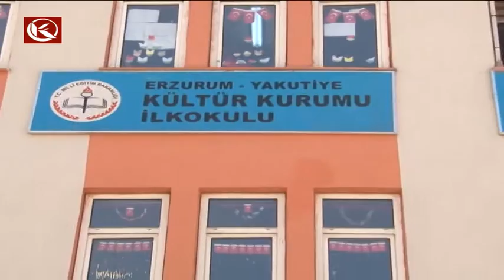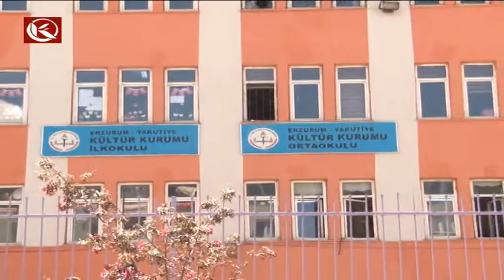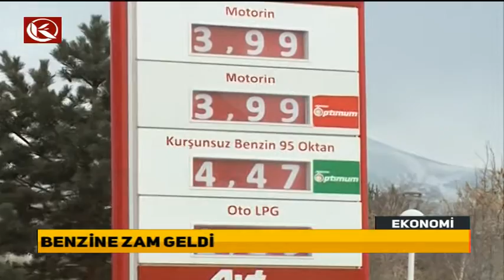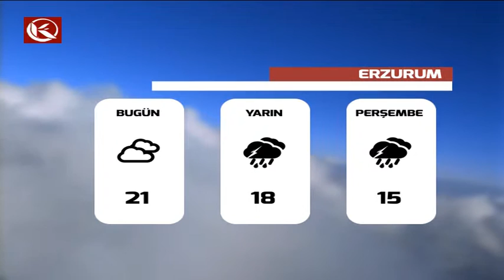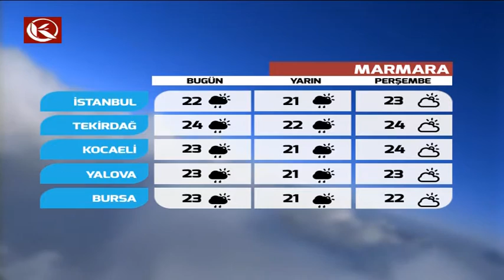Kardelen Ana Haber Bülteni 17.05.2016